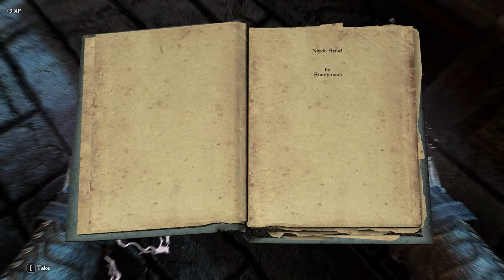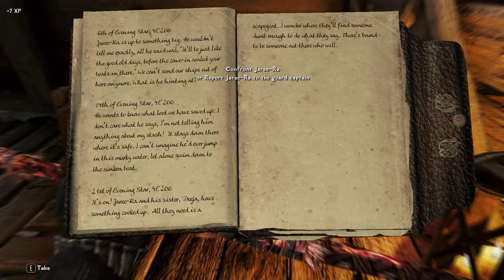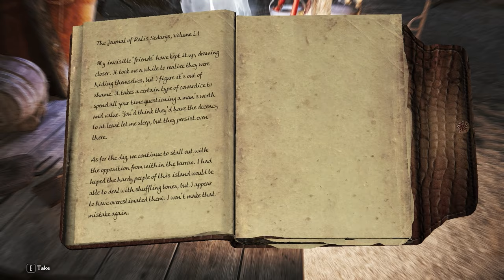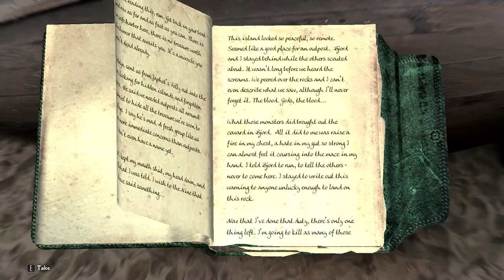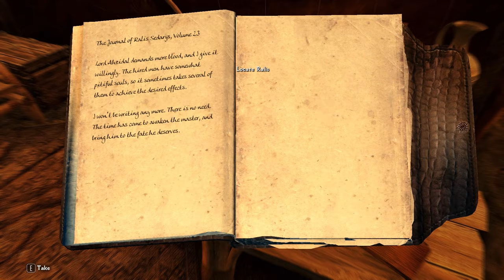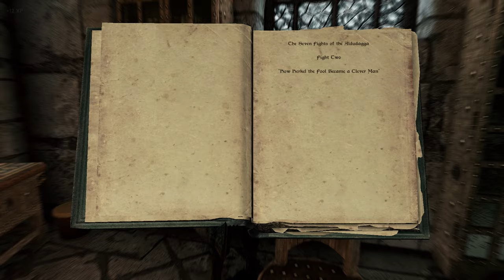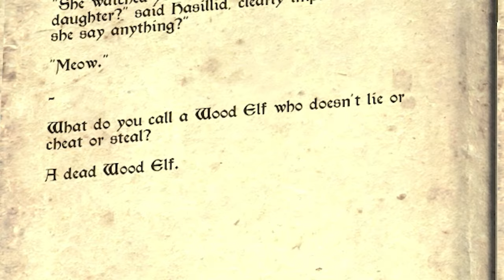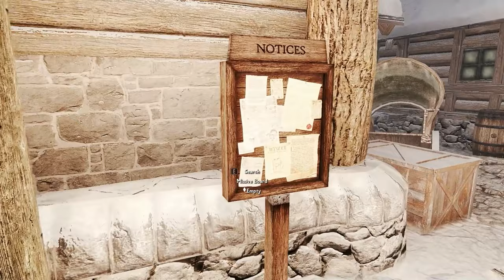The Voyage Endures! // PatPat Plays: Skyrim Elysium Remastered Modlist // Mega Marathon Ep. 21-30